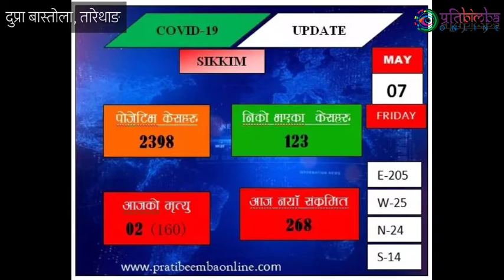Second dose Covid19 vaccination started at Tareythang PHSC